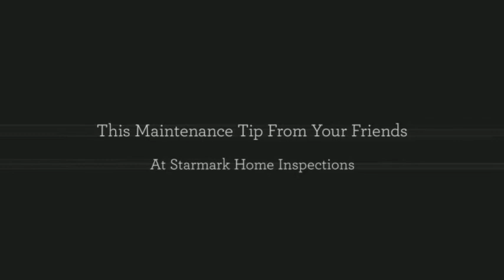Home Inspector Charlotte NC Tips Exterior Caulking Maintenance on Home | CALL US!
| Home Inspection Charlotte | Starmark Home Inspections

Starmark Home Inspections
6931 Huntfield Dr,

The Charlotte Home Inspector, Starmark Home Inspections, Tips Exterior Caulking Maintenance on Home.

A home inspection is a limited, non-invasive examination of the condition of a home, often in connection with the sale of that home. Home inspections are usually conducted by a home inspector who has the training and certifications to perform such inspections. The inspector prepares and delivers to the client a written report of findings. The client then uses the knowledge gained to make informed decisions about their pending real estate purchase. The home inspector describes the condition of the home at the time of inspection but does not guarantee future condition, efficiency, or life expectancy of systems or components.

home inspection carolina
home inspection charlotte nc
home inspector charlotte nc
home inspectors charlotte nc
home inspector charlotte
charlotte home inspectors
charlotte home inspector
home inspectors in charlotte nc
home inspections charlotte nc
home inspection charlotte
charlotte home inspection
starmark home inspections
charlotte home inspections
charlotte nc home inspector
charlotte nc home inspection
home inspectors charlotte